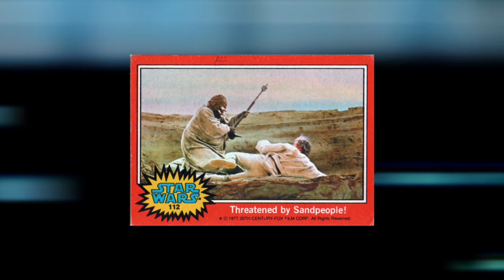Star Wars Vintage Card of the Day #112: Tusken Raiders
In this episode we learn more about the Tusken Raiders.